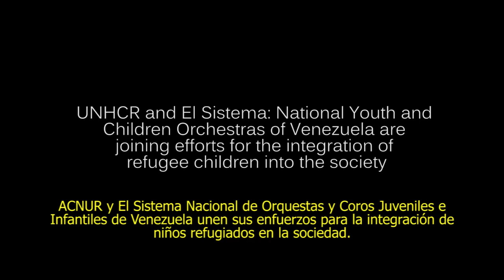Janet Lim de ACNUR conoce “El Sistema” en Venezuela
Durante su visita a Venezuela, la Alta Comisionada Adjunta - Operaciones, Janet Lim, conoció el núcleo “Metro de Maracaibo” del Estado Zulia como muestra del trabajo que realiza “El Sistema” en el país. Conocido también como FundaMusical, "El Sistema" es el Sistema Nacional de Orquestas Juveniles e Infantiles y Coros de Venezuela, con quienes ACNUR firmó un acuerdo desde 2013 para la identificación e inclusión de niños, niñas y adolescentes refugiados en los núcleos orquestales que ya “El Sistema” desarrolla en las fronteras de Zulia, Táchira y Apure con Colombia. Uno de los propósitos previstos es medir el impacto de la educación musical y el acceso a la cultura en aspectos como la reducción de las huellas de violencia que ha dejado el conflicto armado en Colombia en la vida de familias refugiadas en Venezuela, así como la influencia en su integración local.